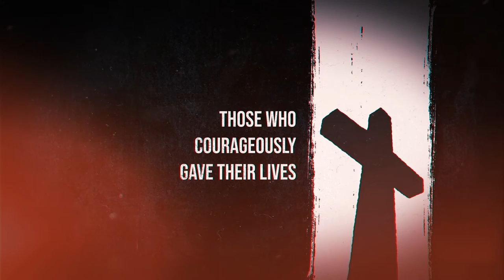Memorial Day 2022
We thank and honor those who have made the ultimate sacrifice. Home of the free, because of the brave.